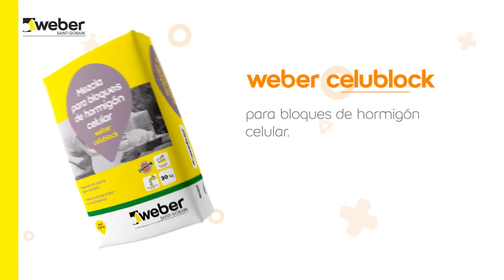Paso a Paso Weber | weber celublock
Te mostramos el paso a paso del sistema weber para levantar una pared de bloques de hormigón y prepararla para su posterior revoque con un mortero de gran resistencia.

Líder en materiales para la construcción,
para cada uno de tus proyectos tenemos un producto.

Si quieres saber más, visítanos en nuestra página web